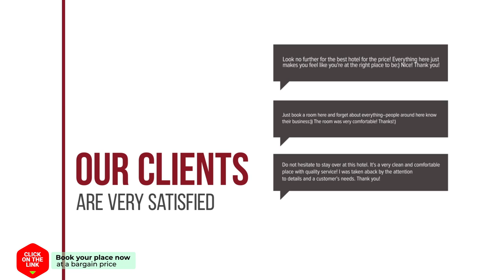Huys en Hoff hotel review | Hotels in Oirschot | Netherlands Hotels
Huys en Hoff hotel video review. Hotels in Oirschot, european 3 stars hotels.